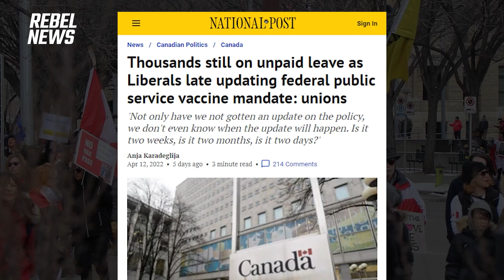TRAILER: Peace officers monitor Calgary freedom protest under anti-honking injunction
As speakers concluded their announcements for the day, protesters took to the sidewalks — not the streets — to begin their usual peaceful walk towards the core of downtown Calgary.